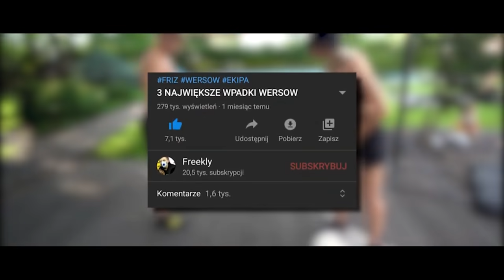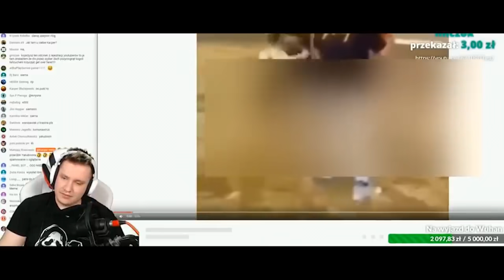CIEMNA STRONA WERSOW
25% ZNIŻKI z KODEM: ZEBO
(Zamówienia 60zl+ Dostaje próbkę mojego smaku)

Ten kanał jest stworzony by bawić ludzi i zazwyczaj koncentruje się na żartach o tym co ludzie robią, a nie o poszczególnej osobie. Moje filmy nie mają na celu hejtowania innych osób lecz pragnę sprawić uśmiech na twarzach moich widzów. Nie bierzcie na poważnie wszystkiego co mówię w filmach, ponieważ często jest to sarkazm. Takie już mam poczucie humoru :)